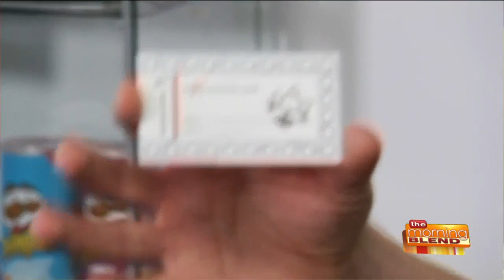Making Math Fun to Help Students Succeed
Math has been notorious for complicating things and being one of the least favorite subjects in school. The pandemic has made things even worse for students without the help of a teacher beside them. Mathnasium is a math-only learning center that helps kids build confidence, strengthen their math skills, and stay ahead in a world where many students are falling behind. They approach math a different way by meeting the student where their skills are instead of at a grade level, making it easier for the students to learn and excel. Plus, Mathnasium makes it fun too!   Derek Pipkorn from Mathnasium is here to show off how they make math fun with an easy at home game, and explain how they are making a difference in student success during the pandemic.  Visit mathnasium.com to find your nearest location and set up an assessment today!